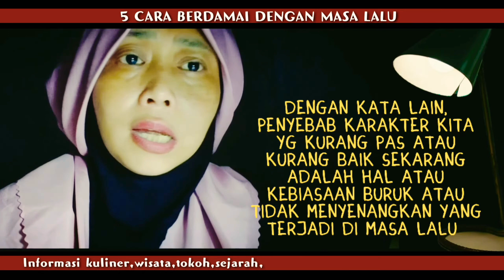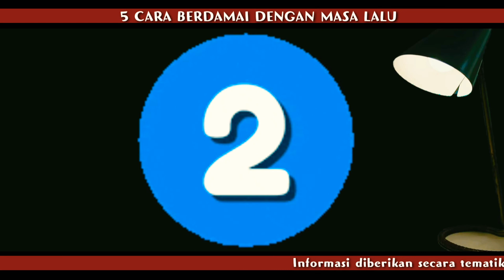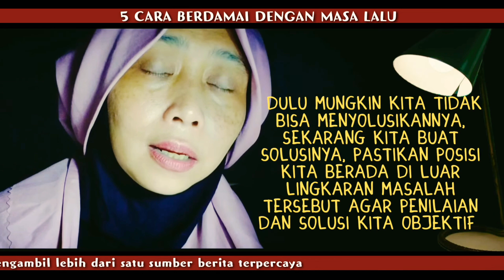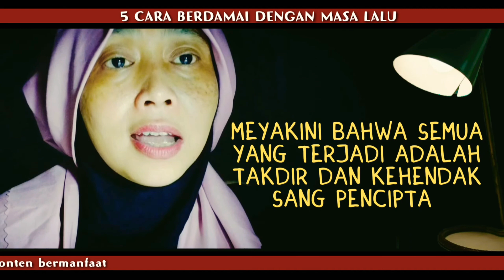5 CARA BERDAMAI DENGAN MASA LALU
hay...di video kali ini,saya berbagi info tentang bagaimana caranya berdamai dengan masa lalu..menurut saya iini hal penting untuk kesehatan mental,kesehatan pikiran dan emosi kita, karena berkaitan dengan karakter manusia,dan kesuksesan hidup
salah satu cara untuk mempositifkan diri kita adalah dengan menyehatkan alam bawah sadar kita,dengan cara melupakan masa lalu buruk, mengurai dan memberi solusi pada masalah yang terjadi di masa lalu dan berdamai dengan masa lalu
terima kasih untuk telah menyimak sampai habis dan telah memberi like,komen dan subsribe nya,,salam sehat selalu